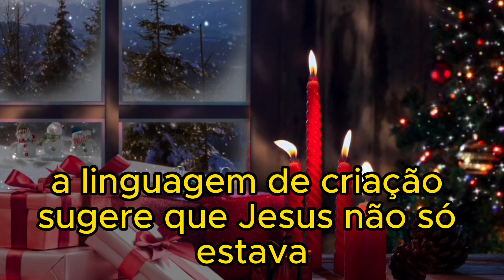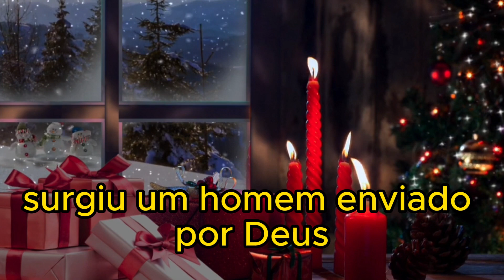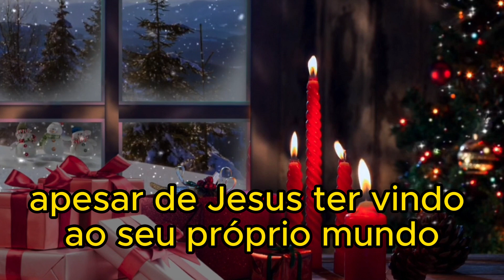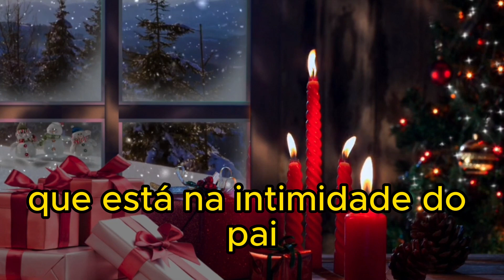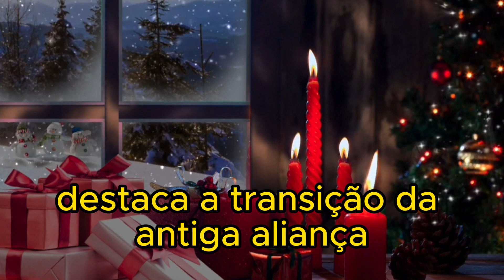EXPLICAÇÃO DO EVANGELHO DE HOJE 25/12/2023 | Jesus: a Palavra Encarnada | João 1, 1-18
Explicação do Evangelho de Hoje
- Jesus: a Palavra Encarnada.
Essa passagem pertence ao prólogo do Evangelho de João, especificamente João 1, versículos de 1 a 18, e é uma introdução teologicamente profunda sobre a natureza de Jesus Cristo. Vamos analisar os versículos com detalhes:

Versículos 1 a 3:
"No princípio era a Palavra, e a Palavra estava com Deus; e a Palavra era Deus. No princípio estava ela com Deus. Tudo foi feito por ela, e sem ela nada se fez de tudo que foi feito."

Esses versículos afirmam a pré-existência de Jesus, referindo-se a Ele como "a Palavra". A "Palavra" é apresentada como algo divino e eterno, identificada tanto com Deus quanto como sendo Deus. A linguagem de criação sugere que Jesus não só estava presente no início, mas também desempenhou um papel ativo na criação de todas as coisas.

Versículos 4 a 5:
"Nela estava a vida, e a vida era a luz dos homens. E a luz brilha nas trevas, e as trevas não conseguiram dominá-la."

A "vida" e a "luz" são atributos de Jesus, indicando que Ele é a fonte de vida e iluminação espiritual. A metáfora da luz e das trevas destaca a incapacidade das trevas (o pecado e a incredulidade) de superar ou compreender a luz de Cristo.

Versículos 6 a 9:
"Surgiu um homem enviado por Deus; seu nome era João. Ele veio como testemunha, para dar testemunho da luz, para que todos chegassem à fé por meio dele. Ele não era a luz, mas veio para dar testemunho da luz: daquele que era a luz de verdade, que, vindo ao mundo, ilumina todo ser humano."

João Batista é introduzido como testemunha da luz de Cristo, preparando o caminho para as pessoas reconhecerem e crerem em Jesus como o verdadeiro "Luz" que ilumina a todos.

Versículos 10 a 11:
"A Palavra estava no mundo — e o mundo foi feito por meio dela — mas o mundo não quis conhecê-la. Veio para o que era seu, e os seus não a acolheram."

Apesar de Jesus ter vindo ao Seu próprio mundo, muitos não O reconheceram ou O receberam.

Versículos 12 a 13:
"Mas, a todos que a receberam, deu-lhes capacidade de se tornarem filhos de Deus, isto é, aos que acreditam em seu nome, pois estes não nasceram do sangue nem da vontade da carne nem da vontade do varão, mas de Deus mesmo."

Aqueles que recebem e creem em Jesus têm o privilégio de se tornarem filhos de Deus, enfatizando a nova vida espiritual que é possível através da fé em Cristo.

Versículos 14 a 18:
"E a Palavra se fez carne e habitou entre nós. E nós contemplamos a sua glória, glória que recebe do Pai como Filho unigênito, cheio de graça e de verdade. Dele, João dá testemunho, clamando: 'Este é aquele de quem eu disse: O que vem depois de mim passou à minha frente, porque ele existia antes de mim'. De sua plenitude todos nós recebemos graça por graça. Pois por meio de Moisés foi dada a Lei, mas a graça e a verdade nos chegaram através de Jesus Cristo. A Deus, ninguém jamais viu. Mas o Unigênito de Deus, que está na intimidade do Pai, ele no-lo deu a conhecer."

Estes versículos destacam a encarnação de Jesus, Sua vinda como humano. Ele veio cheio de graça e verdade, e através dEle, podemos compreender a natureza de Deus de uma maneira mais profunda. A referência a Moisés e à Lei destaca a transição da antiga aliança para a nova aliança em Jesus, onde a graça substitui a lei. A declaração final enfatiza que Jesus, como o Filho unigênito, revela o Pai de uma maneira única e íntima.
Tia Alessandra

- Sobre o Canal:
Aqui no nosso canal você vai encontrar conteúdos católicos como:
Muito Obrigada.